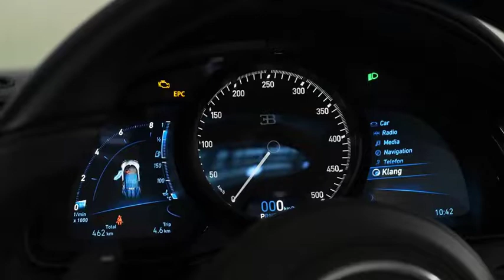BUGATTI SPORTS CAR❤💵 #2022